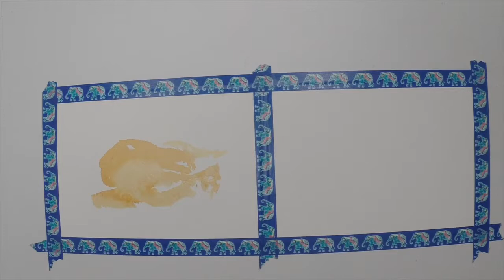Roasted turkey watercolor demonstration. Testing a new brush.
A one-hour session to compare two brushes.
I'm using the same reference - the Thanksgiving roasted turkey!